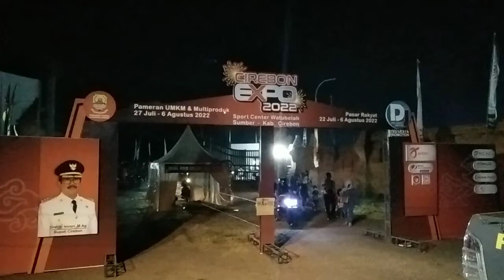CIREBON EXPO 2022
Cirebon Expo 2022 di gelar di area Stadion Watubelah Sumber Kabupaten Cirebon.
Cirebon Expo 2022 Menyajikan Banyak Wahana permainan Hiburan anak Maupun Keluarga.
Cirebon Expo 2022 Menyediakan Bermacam-macam sajian kuliner aneka rasa dari berbagai masakan.
Cirebon Expo 2022 menjual berbagai macam kebutuhan pakaian dewasa,anak juga sepatu dan lain sebagainya.
Cirebon Expo 2022 sangat meriah di minati para pengunjung.
Cirebon Expo 2022 jadi wisata alternatif liburan keluarga